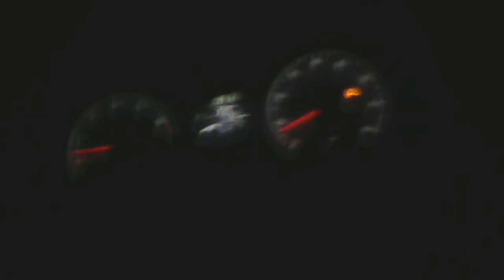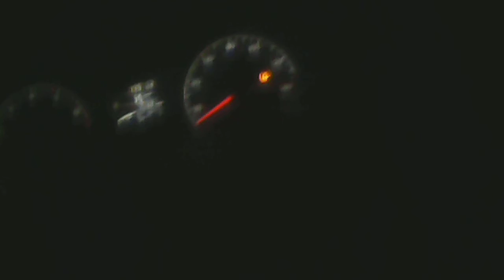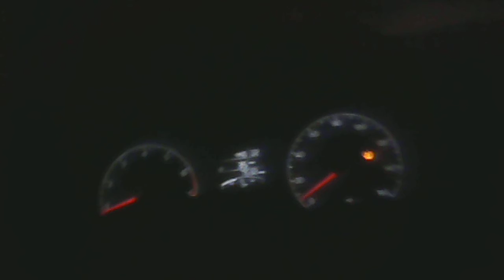Big in Texas